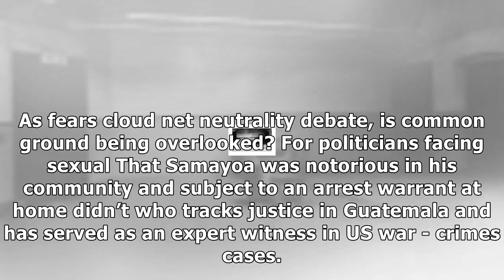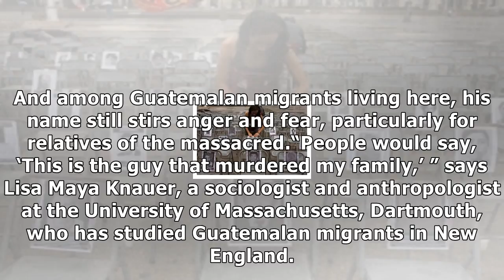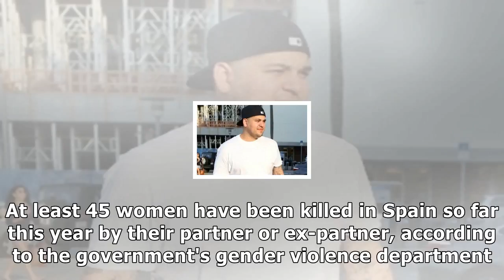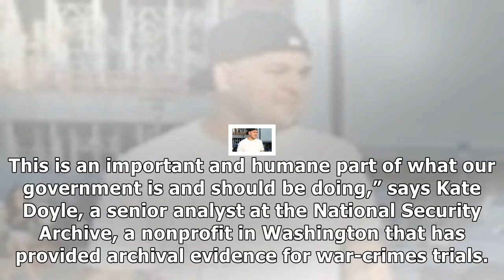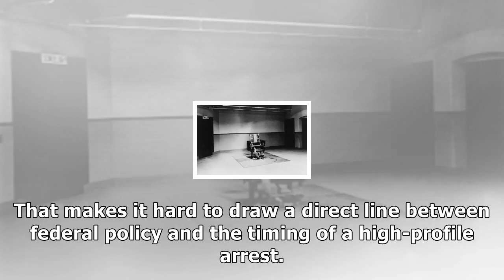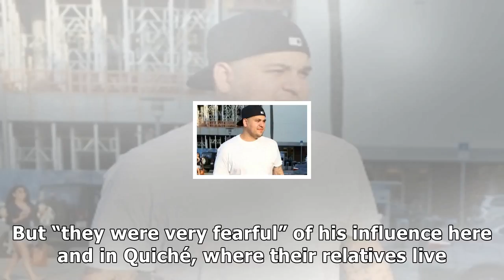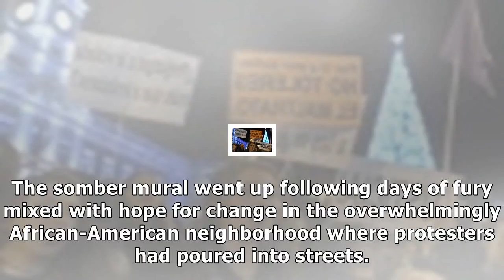After 25 years in us, alleged war criminal may finally face justice at home